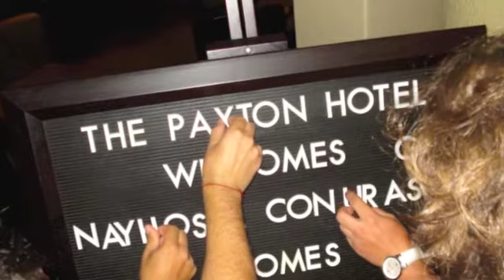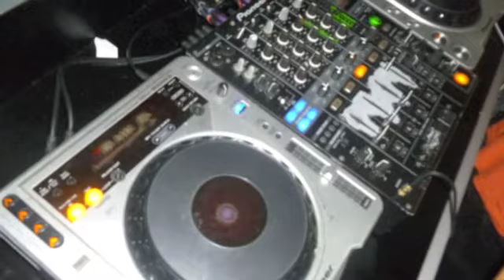NAHYSOSA Congress 2011 - Port Elizabeth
Songs in video:

* Stereo Hearts - Gym Class Heroes
* Danza Kuduro - Don Omar
* Mia Zografia - Midenistis feat Demy